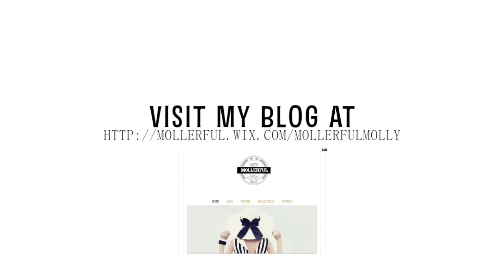DIY Baby Closet Dividers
DIY Baby Closet Dividers @CuratedByMollie
**Please open to see more**

Hi loves!
How are you doing? Hope you all are doing amazing!

I am now working in the nursery room and I had a problem with how to organize my baby's closet. I have to keep counting the clothes over and over again and still don't know how many more do I have to get for each size.

So I came up with an idea and wanted to share it with you who have the same problem. This is an easy DIY that can help you organize your baby clothes and know exactly how many more do you need.

I have posted about the baby cloth sizing on my blog.

"Do what you love and love what you do."